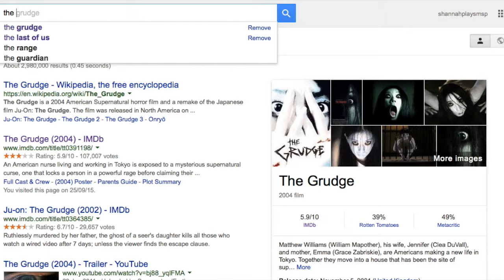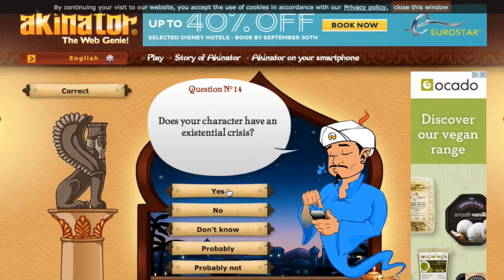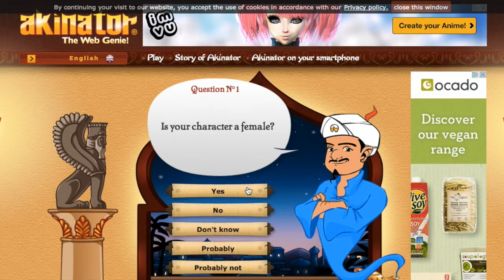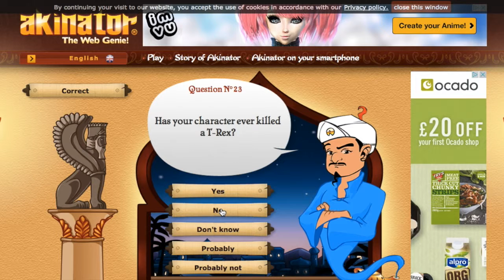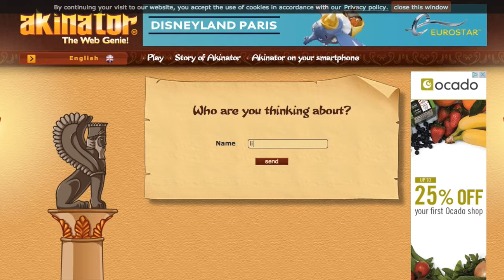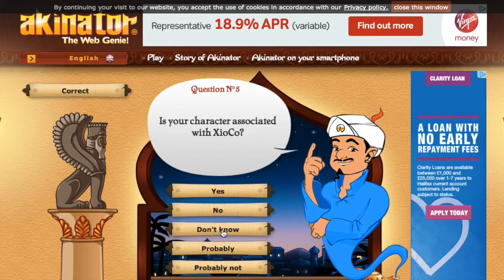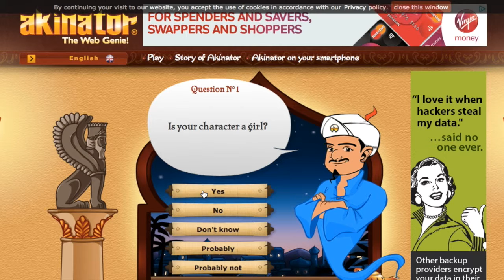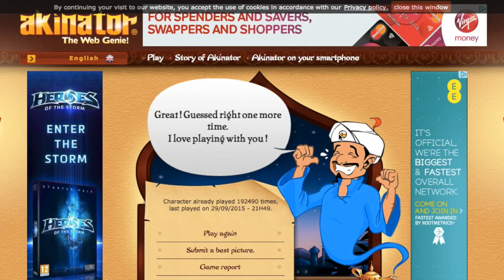i defeted the Akinator XD